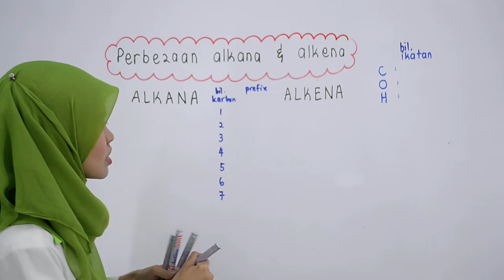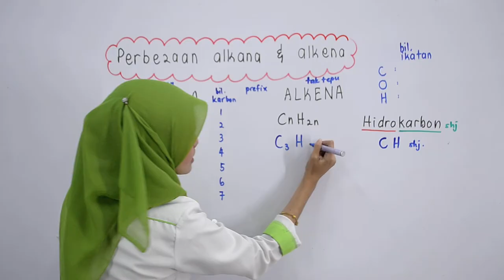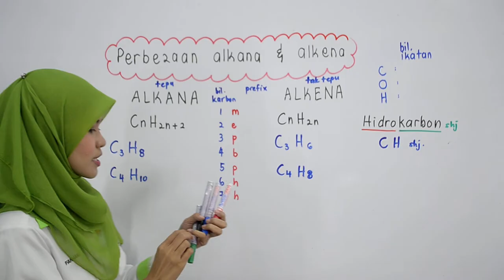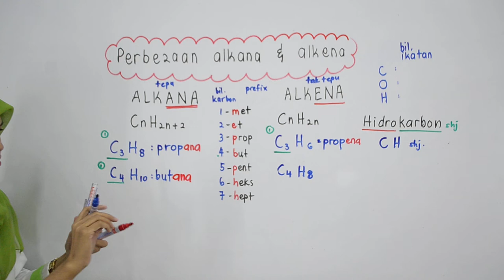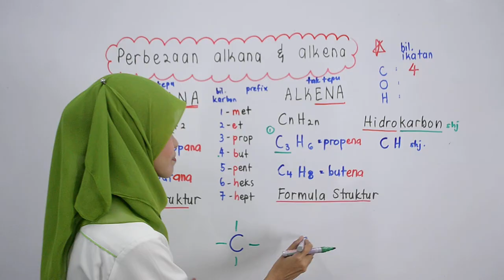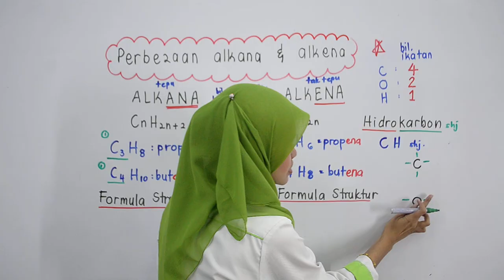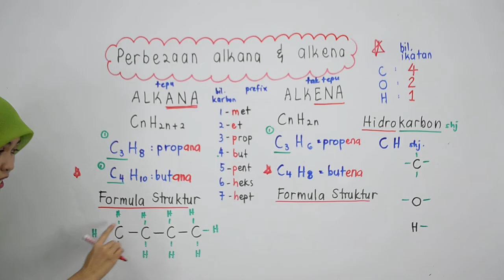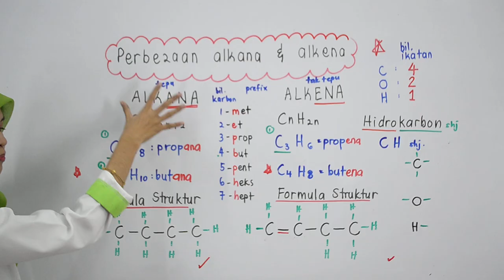PTTI KIMIA SPM : Perbezaan Antara Alkana dan Alkena